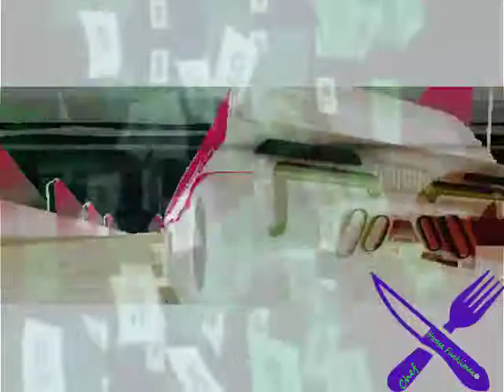DEE AURA X SHAWNY BINLADEN X BO LIVE X LEEK GG X JAY CRITCH X TYPE BEAT INSTRUMENTAL 2020/2021